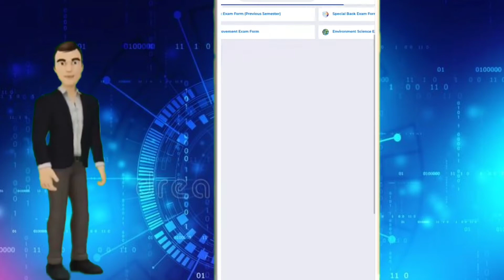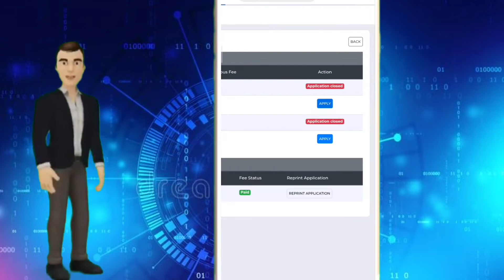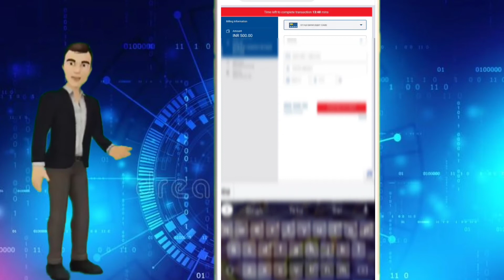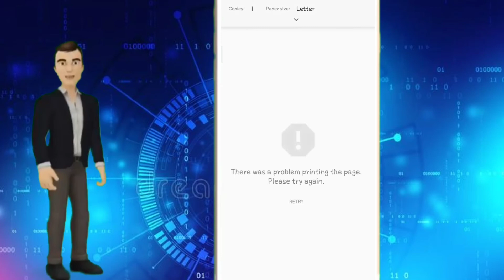How to fill examination from of msc / m.com / M.A || kumaun University